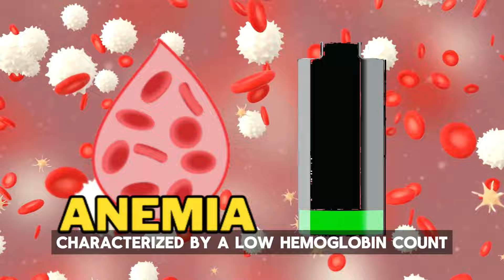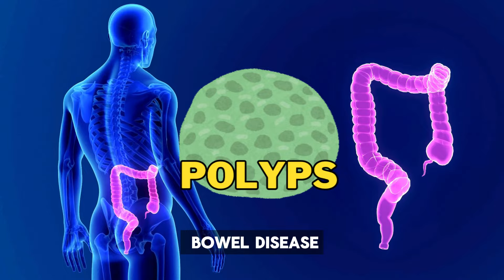Warning Signs: Don't Ignore Early Colon Cancer Symptoms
In this informative YouTube video, we delve into the crucial topic of colon cancer screening and prevention. We discuss the significance of colonoscopy preparation and the importance of early detection in combating colorectal cancer. Additionally, we explore the signs and symptoms of colon cancer, shedding light on the warning signs that should not be ignored. Join us as we provide valuable insights on colon health, clear liquid diet, and the potential link between irritable bowel syndrome and colon cancer. Stay informed and take proactive steps towards safeguarding your well-being.

Your support enables us to continue spreading awareness on important health topics.

Your engagement and support help us spread the word and make a difference. Together, we can fight colon cancer with knowledge and action. 💪💖